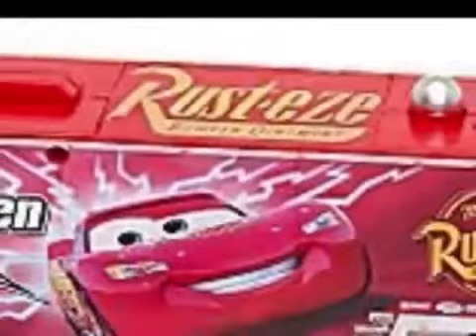Camion Mack Disney Cars Pixar, Disney Camiones Juguetes Para Niños